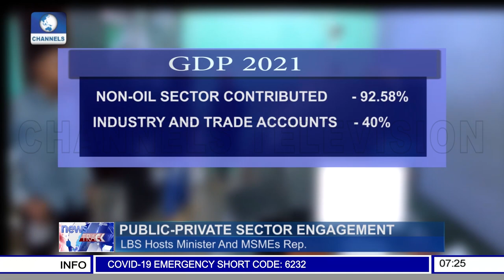LBS Hosts Minister Of Industry And MSMEs Rep